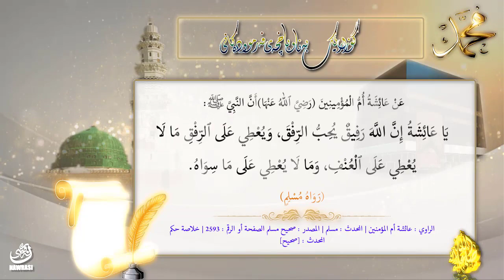فەرموودەی ٥٠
ئەی عائیشە خوای گەورە بە بەزیو نەرم نیایە وە نەرم ونیانیشی پێ خۆشە، وە ئەوەی دەیبەخشێ بەر نەرم و نیانی هەرگیز نایبەخشێ بە توند و تیژی